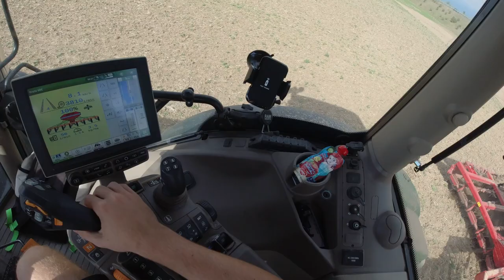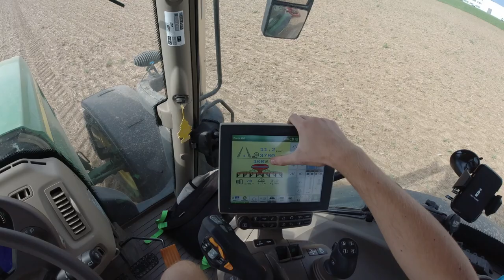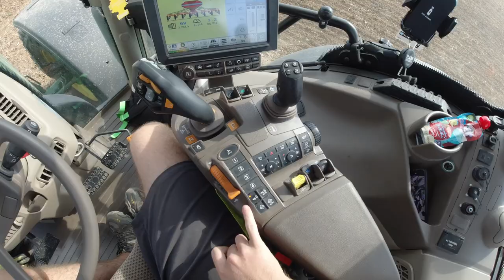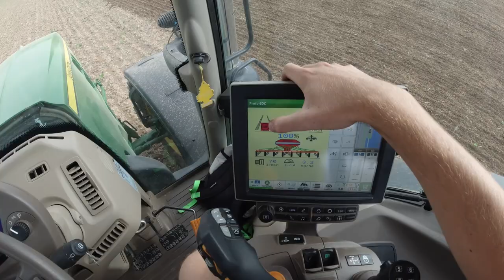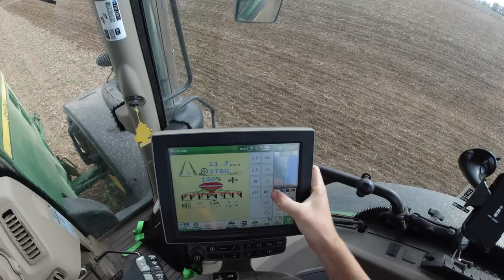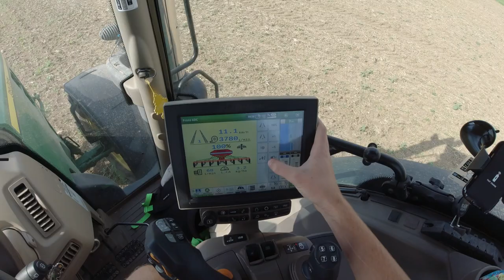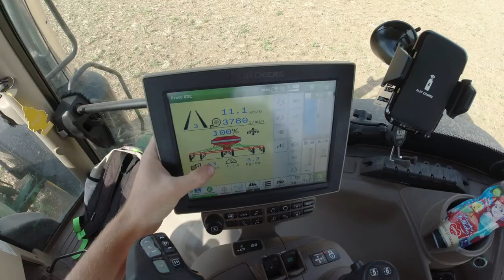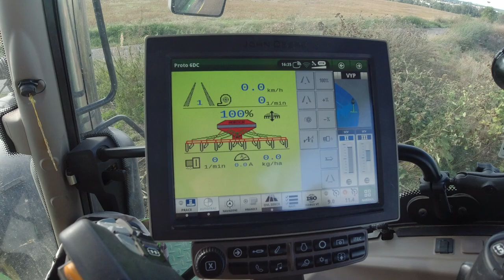Vlog z práce #22 Setí ozimé řepky s JD 6230R a Horsch Pronto 6DC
Ahoj,
zdravím tě u dvaadvacátého VLOGU z práce (tzv. FarmVlogu)..
Tentokrát vlog ze setí ozimé řepky s traktorem @JohnDeere 6230R a secím strojem @HORSCHMaschinenGmbH Pronto 6DC..